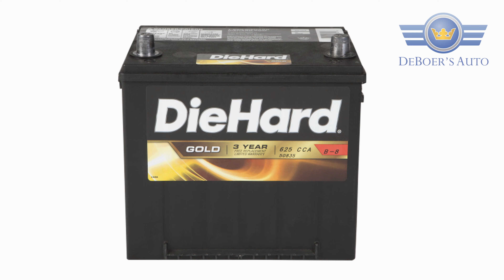A NEW BATTERY MAKES YOUR CAR MORE RELIABLE IN THE WINTER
Not many things are worse than getting into your vehicle and finding out that it won’t start. Most of the time this is because your battery is dead or very weak, which means you’ll have to jump-start it to get you where you need to go. While we all want our car battery to last as long as possible, the truth is it can get weak quickly and unexpectedly to the point where it needs to be replaced.

Having it checked regularly by a professional is ideal to ensure you don’t get stranded this winter. Consider these points about your car battery this fall and winter.

CHECK YOUR BATTERY AT EACH SERVICE
When you have your battery checked every time you take your car in for service, you’ll reduce the chances of it dying unexpectedly. The last thing you want to happen is to get in your car on a cold winter day and find out that you’re going to be stranded. With a quick battery test, your mechanic can determine the health of the battery and suggest whether it needs to be replaced at that time. DeBoer’s Auto always performs a battery check every time you bring your car in for service.

CONSIDER A FULL CHARGING SYSTEM CHECK
If you have strong concerns about your car battery, then DeBoer’s Auto also offers a full charging system check to give you an even better idea of how healthy your battery is. From November 1, 2021, through January 31, 2022, bring your car into our shop and we can do either a battery check or a full charging system check. If you need a new battery, then you can take advantage of the Die Hard promotion where you can receive $25 back on the battery purchase during this time.

DON’T BE LEFT STRANDED IN THE COLD THIS WINTER
Being stranded at any time is inconvenient, but even more so during the cold temperatures of the winter. A simple battery check can go a long way to ensure your car is reliable and ready to operate when you need it to. And if you find out your battery is weak, it’s ideal to get it replaced right away so you won’t have to worry about it for a while.